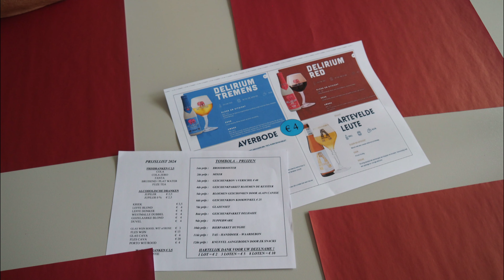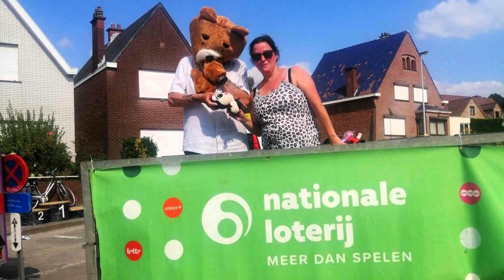Sfeerbeeld Landskouter kermis 2024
Kort overzicht van de aktiviteiten